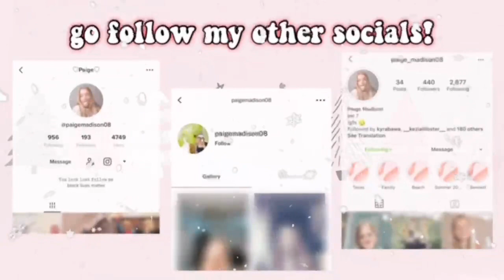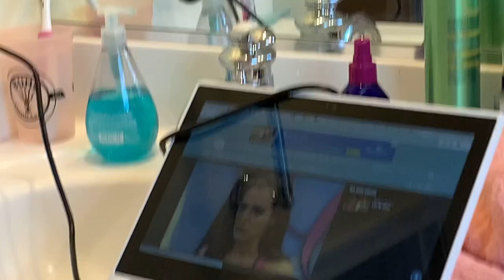Christmas spirit day! Vlogmas day 3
-m y   o t h e r   s o c i a l s-
vsco: paigemadison08
my sisters channel: virginiarose

sub count:
goal: 600

hi i’m paige and i’m 12 years old and film my life! on this channel i post a lot of vlogs and more!

take a quiz about me!